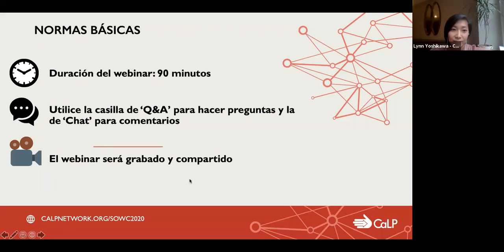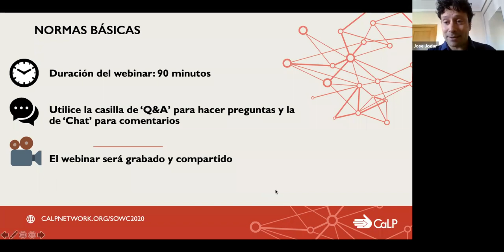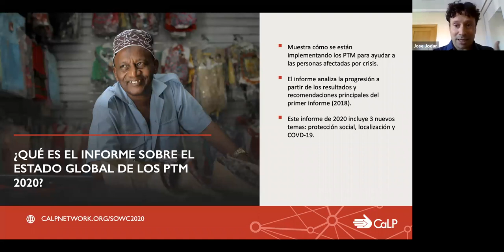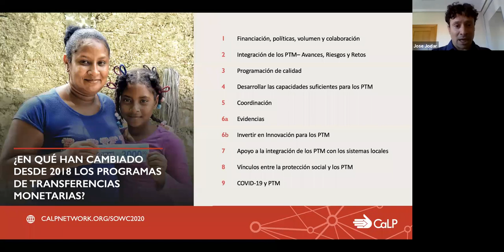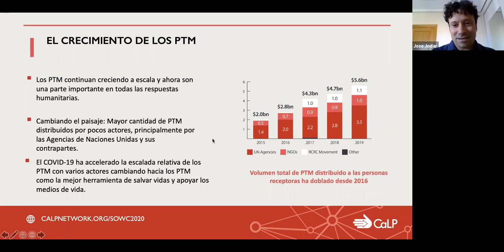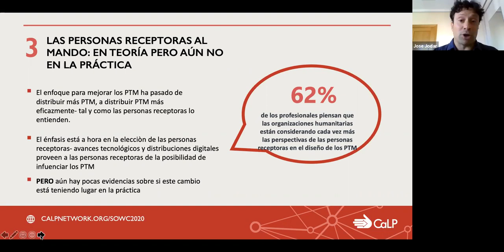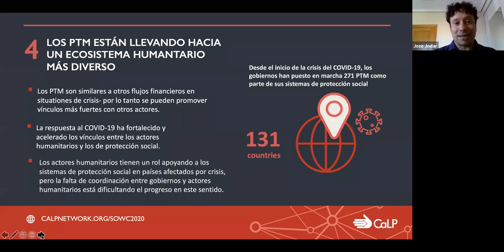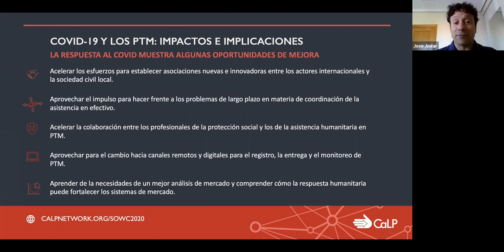El Estado Global de los Programas de Transferencias Monetarias 2020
Este webinar se llevó a cabo el 16 de octubre y tuvo como enfoque la región de América Latina y el Caribe y contó con la participación de los siguientes panelistas:

 - José Jódar - Oficial Técnico Senior, CaLP
- Amaia Lopez Castelo (Moderadora) - Oficial de Asuntos Humanitarios, OCHA Oficina Regional para América Latina y el Caribe (ROLAC)
- Ana María Prieto Ariza - Subdirectora Desarrollo de Mercados, Unidad de Regulación Financiera (URF), Gobierno de Colombia
- Lourdes Son - Subdirectora de Transferencia Monetaria Condicionada en Educación en la Dirección de Asistencia Social del Ministerio de Desarrollo Social, Gobierno de Guatemala
- Rodolfo Beazley - Consultor Independiente
- Giulia Baldi - Asesora Regional de Protección Social para América Latina y el Caribe, WFP
- Fernando Zamban - Asesor Técnico de Medio Ambiente, Gestión de Riesgos y Emergencias, Caritas Brasil

 El objetivo fue presentar los hallazgos del informe, compartir experiencias y difundir conocimientos sobre los temas principales de protección social, localización y género para lograr un mayor impacto de los programas de transferencias monetarias (PTM) en las personas afectadas por crisis humanitarias.